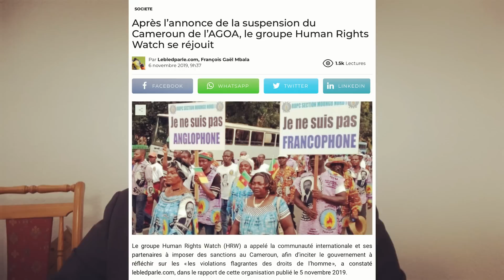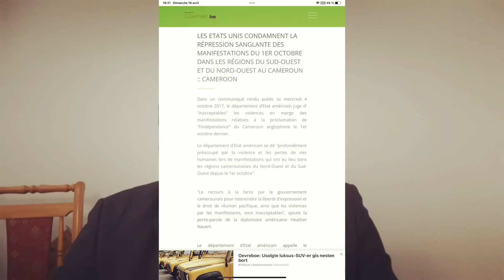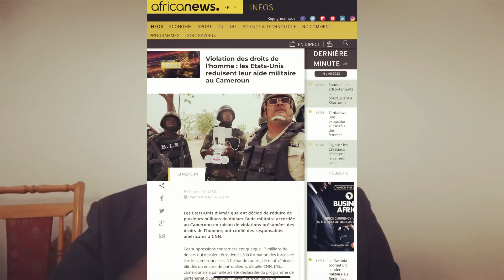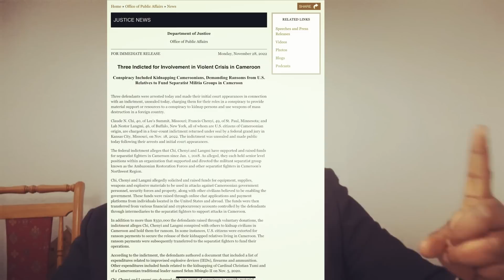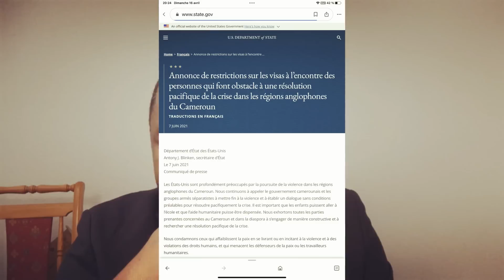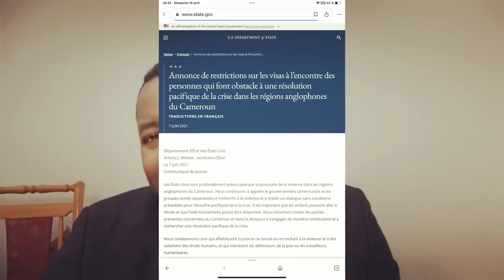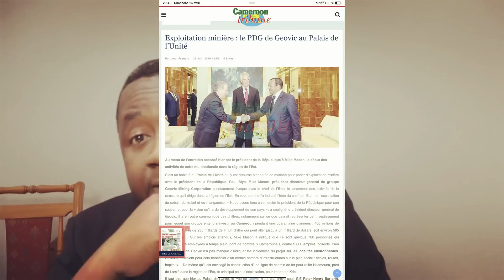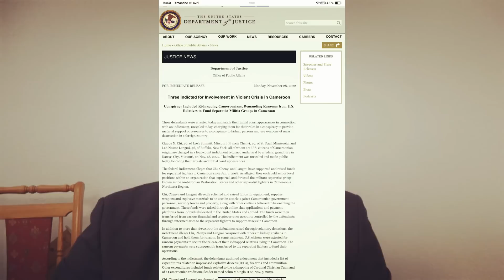Le jeu trouble des Etats-Unis dans la crise anglophone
Le pays de l'Oncle Sam copine de plus en plus avec le régime Biya, au détriment de la lutte de libération des anglophones.